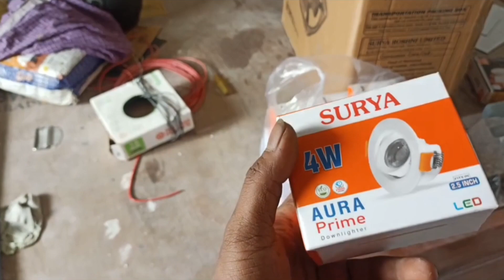False ceiling me light cutting kaise karen | Fall ceiling light | Fore ceiling light cutting